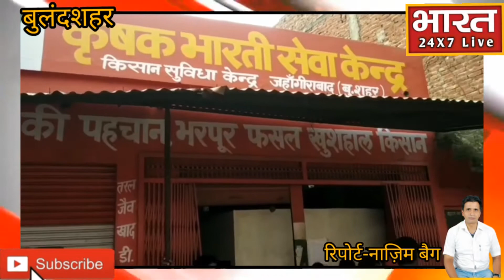डी.ए.पी.की कमी से किसान परेशान.news bharat24x7 Live